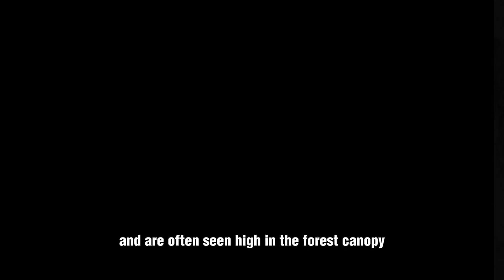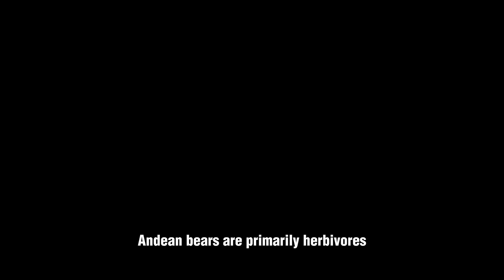All Bear Species of the World | Bear Family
Bears are large mammals belonging to the family Ursidae. They are known for their distinctive appearance, including a stocky body, a short tail, and a relatively large head.

"Fast Facts" is an engaging and informative YouTube channel that aims to deliver quick and concise pieces of knowledge on a wide range of subjects. With a focus on providing easily digestible information, the channel presents viewers with bite-sized facts and interesting tidbits about various topics in an entertaining and accessible manner.

Each video on the "Fast Facts" YouTube channel is carefully crafted to deliver intriguing and educational content in a concise format. Whether it's history, science, technology, nature, or pop culture, the channel covers diverse subjects to cater to a broad audience.

The channel's videos are characterized by their dynamic visuals, captivating animations, and engaging narration. The information is presented in a way that keeps viewers entertained while expanding their knowledge base. From intriguing historical events to mind-blowing scientific discoveries, "Fast Facts" provides viewers with a steady stream of fascinating facts and insights.

With a commitment to accuracy and quality, the "Fast Facts" channel ensures that the information presented is well-researched and reliable. The content creators strive to make learning enjoyable and accessible, making it an ideal destination for those seeking quick bursts of knowledge or those who are simply curious about the world around them.

Whether you're looking to expand your general knowledge or simply enjoy learning about interesting facts, "Fast Facts" is your go-to YouTube channel that delivers compelling, concise, and entertaining content for curious minds.